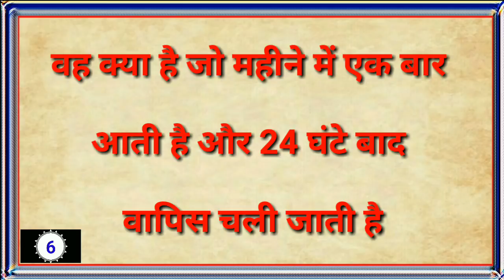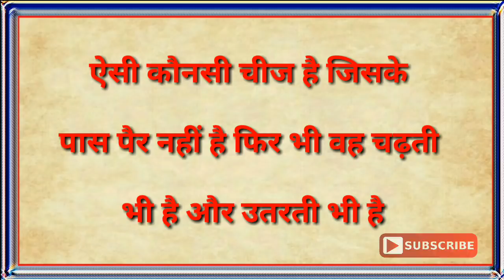अगर आप बहुत बुद्धिमान है,तो जरा इन पहेलियों का जवाब भी दे दो|Hindi Paheliyan